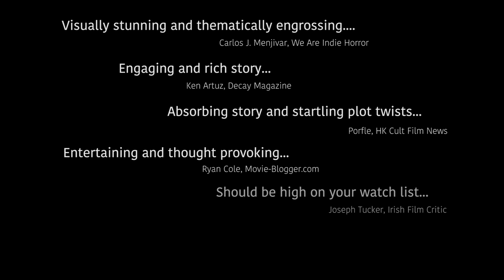Teleios (Beyond the Trek) | Trailer | Sunny Mabrey | Lance Broadway | T.J. Hoban | Ian Truitner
A deep space mining vessel has been adrift for two years. It is suspected the crew brutally killed each other, but the reason for the bloodbath is unknown. A rescue crew is sent to find if there are any survivors, what happened and why.

Director: Ian Truitner
Writer: Ian Truitner
Starring: Sunny Mabrey, Lance Broadway, T.J. Hoban